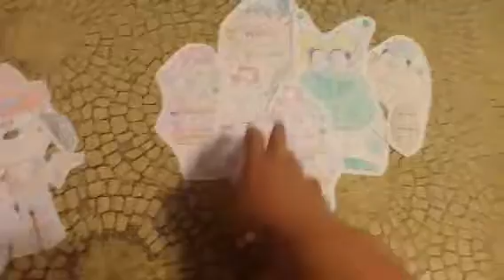Whisper's Birthday - Space Cowdog Bart and Meet the Allenos (Episodes 8-9)